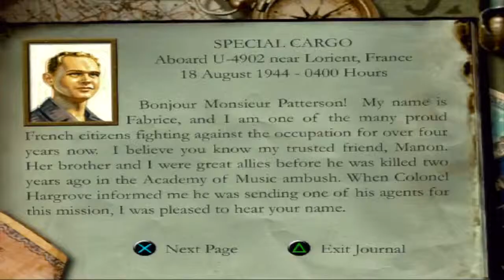Medal of Honor Frontlines part 2 hardcore run 1 life only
freaud am shooting nazi